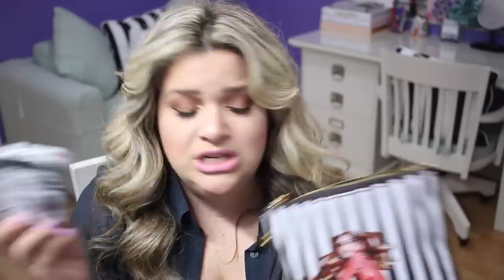PACKING FOR TRAVEL: WHAT'S IN MY CARRY ON / TRAVEL TIPS + AIRPLANE ESSENTIALS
Products mentioned:
Victorinox Swiss Army Large Carry On Avolve

Lonchamp Le Pliage Large Tote Bag
Ecozy neck pillow
Black Pashmina
Henri Bendel the Jetsetter 3 in 1 Convertible Leather BackPack
Louis Vuitton Damier Ebene Siena PM
Henri Bendel Sunglasses
Sigma Brush Cup
Target Sunglasses
Henri Bendel Bathing Suit Pouch
Bose Bluetooth Speaker
Buty Face Travel Mirror

Louis Vuitton Pochette Metis Damier Ebene
Purse

Canon EOS 70 D Camera
Medicine
 Henri Bendel Trio of Cosmetic Cases
Henri Bendel West 57th Pill Case
Henri Bendel West 57th Passport Case
Louis Vuitton Multi Color Ipod Case
Ipod
Canon G7 X Camera
Emoji Juice Pack
Iphone Earphones
Earphone Splitter
Sleep Eye Mask
Sephora Makeup Case
Kate Spade Cameron Street Adalyn Wallet
Louis Vuitton Monogram Empreinte Key Pouch
Pancake lens case 24MM
Beats Headphones
Panama Hat